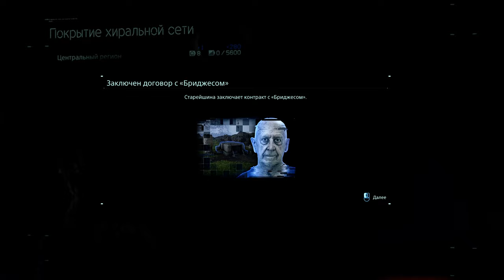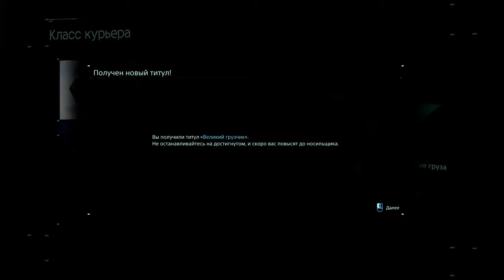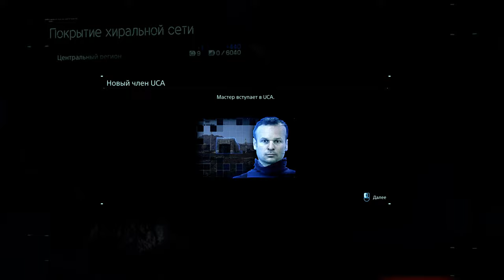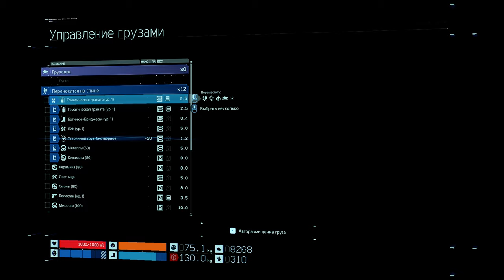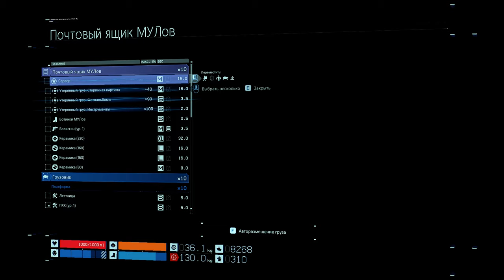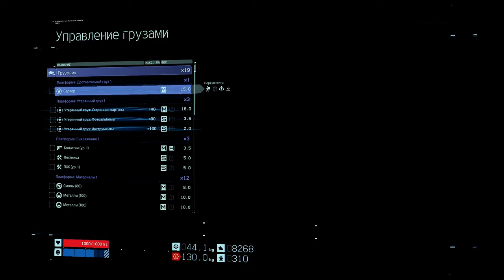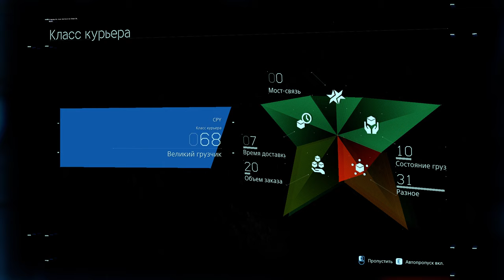DEATH STRANDING. ПРОХОЖДЕНИЕ #7 (ПК)